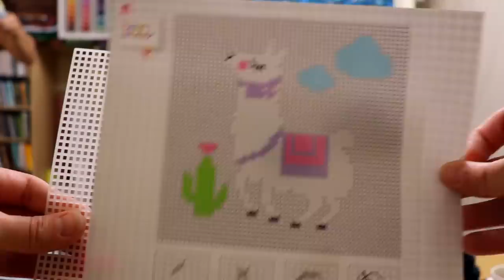The Virus Shawl Crochet, Lavenham Blue hand dyed yarn using woad | Woolly Wednesday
Woolly Wednesday 10: We're sharing our latest projects and updating you shop news. Stuart has been hand-dyeing again with woad, Áine has started a new cross stitch and her first virus shawl.  Of course, we're sharing our latest progress on our current jumper projects!  They're almost complete!!

Content Timings:
00:00 to 6:00 Holiday Chat - Áine chats about Cork.
6:00 to 7:45 Aine's home sewn knitting project  bag out of an old coat.
7:45 12:20 The 'Virus Shawl' crochet pattern and more holiday chat.
12:20 to 13:55 Áine's starter cross stitch project
13:55 to 18:00 Shop News and Free Motion Embroidery chat
18:00 to 21:05 Update on our Knits.
21:05 to 23:30 Aine has a question about knitting in the round and cable length - stretched stitches. Stuart briefly explains 'magic loop method'
23:30 to 26:05 Completed Knit 'Lola' Using 'Berlingo' Bergere de France by Jan - Thursday Afternoon Woolpatcher.
26:05 to 40:00 Stuart shows off his 'Lavenham Blue' hand dyed yarn with woad.  Talks about how you dye with Woad now compared to the techniques used in the 16th Century and shows off some local spun yarn from Guido the Alpaca.
40:00 Quick thanks to Sue, our customers and to you, our followers.

Links from things we mentioned in the episode.
The Virus Shawl Youtube Tutorial by Bella Coco:
(There are many tutorials by various people, this is one the best)

Mandy - her amazing knits.